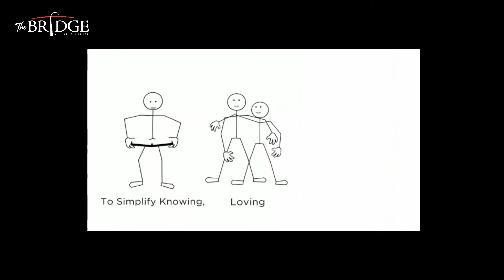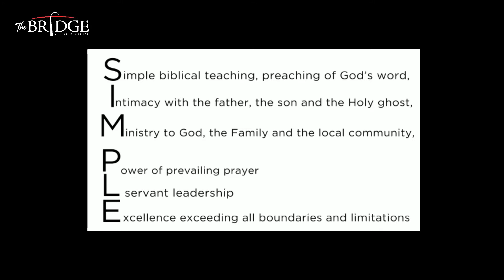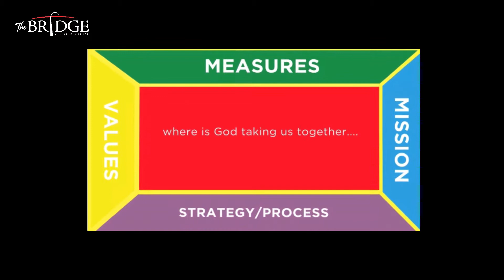PNUEMA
an e-worship experience